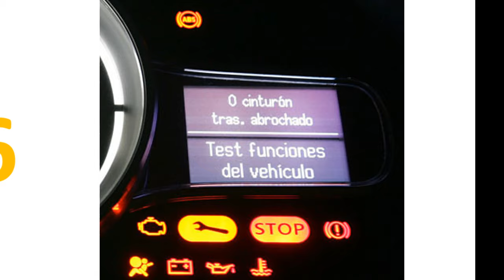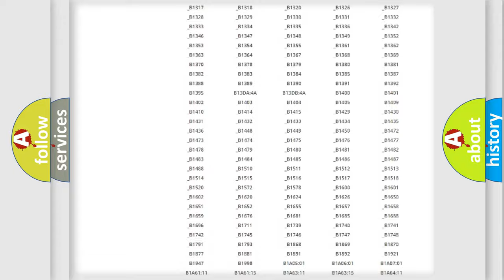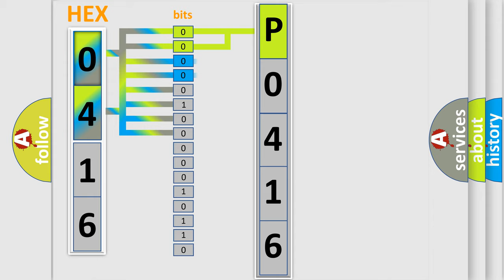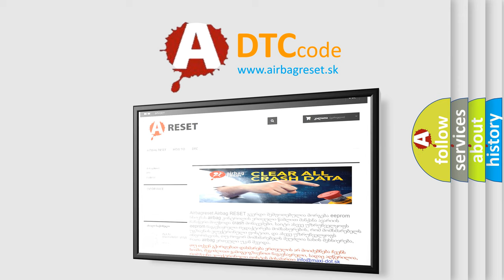DTC Ford P0416 Short Explanation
Contents:
0:21 Basic DTC analysis according to OBD2 protocol standard.
1:48 Insight into programming
2:58 A diagnostically understandable description of the Diagnostic Trouble Code
3:05 Basic error definition

Make:
Ford
Code:
P0416
Definition:
AV Control Unit
Description:
AV control unit malfunction is detected.